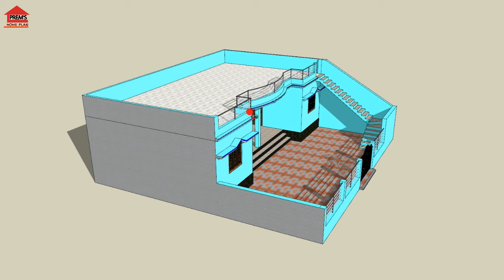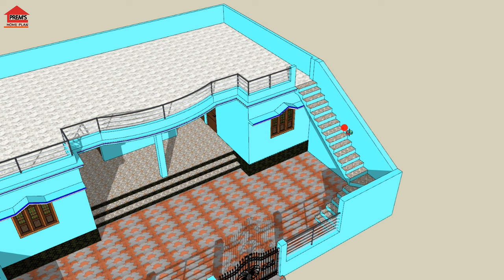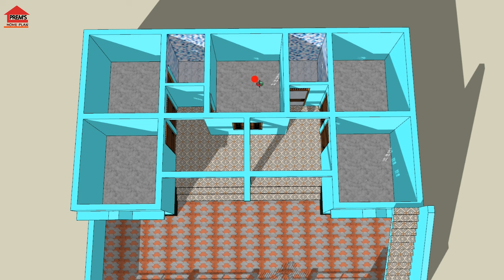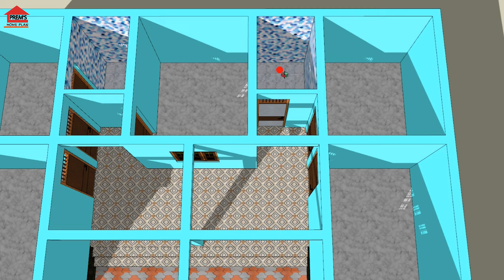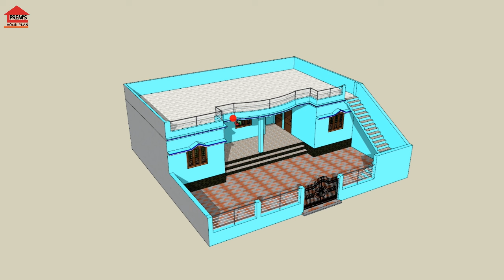village home plans INDIAN STYLE | 5 rooms house design | small village house plan for village side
hello friends today in this video we discussed a small and beautiful Indian style village home design and planning ideas with 5 room. this is single story rural village side home design in 3d.

your quires:
village home plans INDIAN STYLE
5 rooms house design
small village house plan for village
village home design 3d
village home design with anngan
indianstyle village home plan
house plan
home plan
3d home design
house design
home design
43 by 40 house plan
village style home plan
village house plan design
village simple house plan
house plans
gharka naksha
3d home plan